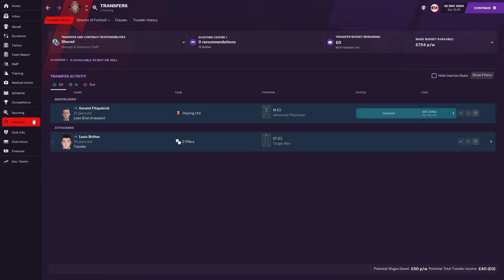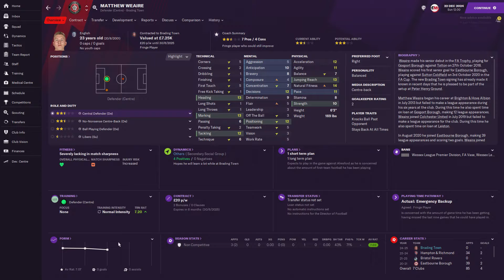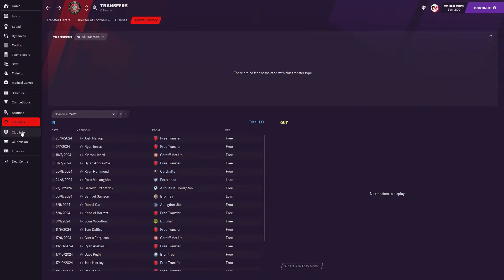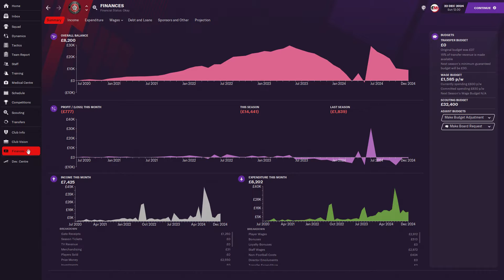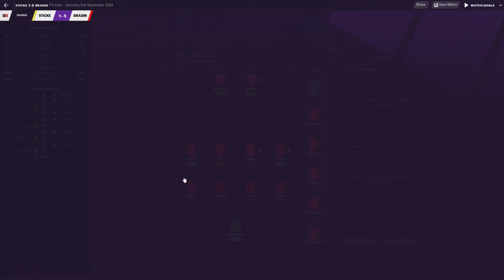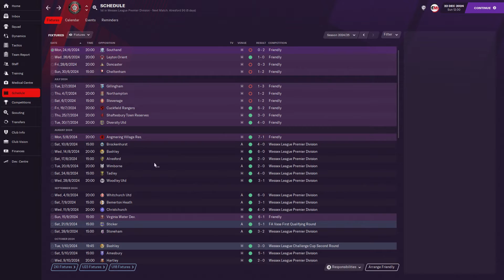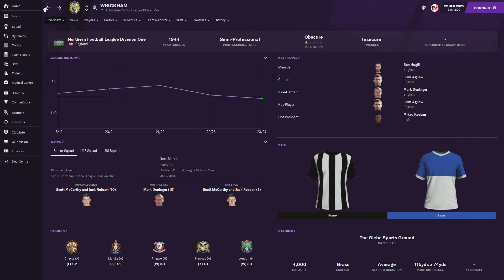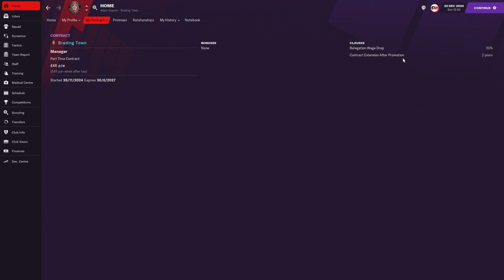Football Manager 2021 From An Island EP 10